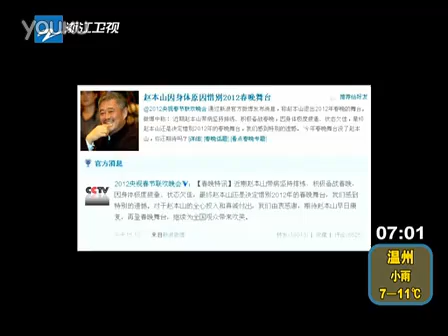赵本山退出龙年春晚.flv